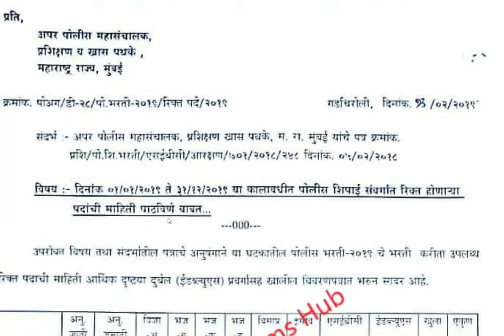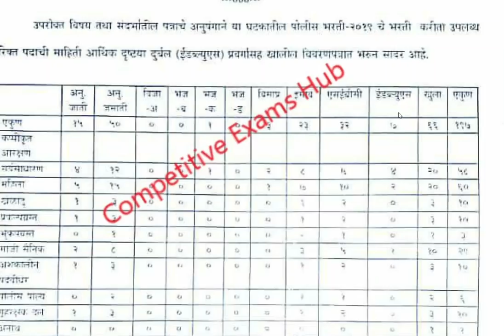गडचिरोली पोलीस शिपाई रिक्त जागा २०१९.